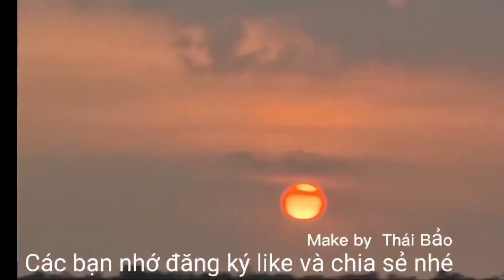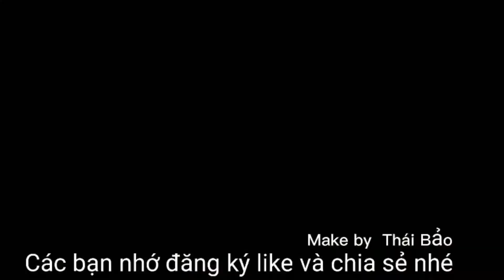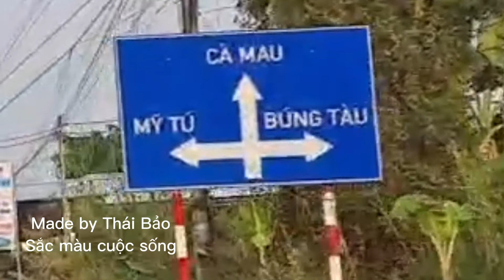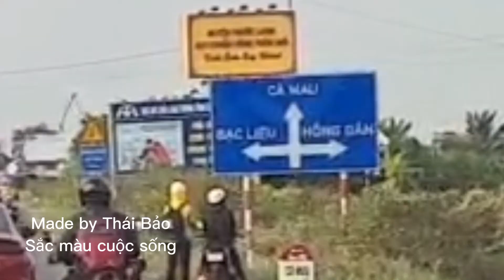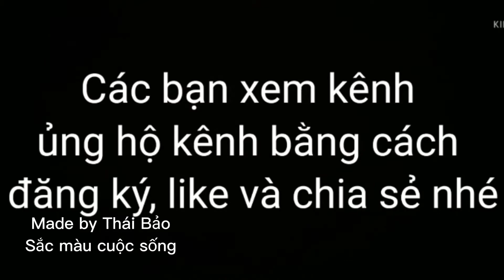Đường Quản Lô Phụng Hiệp nay đã thảm Bê tông nhựa nóng láng như cao tốc